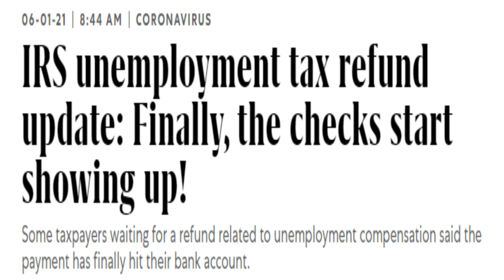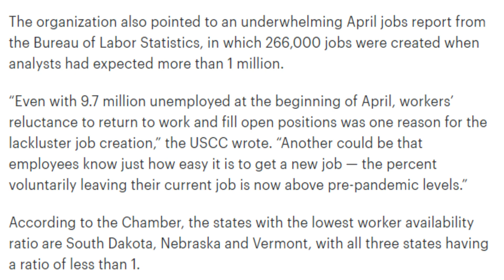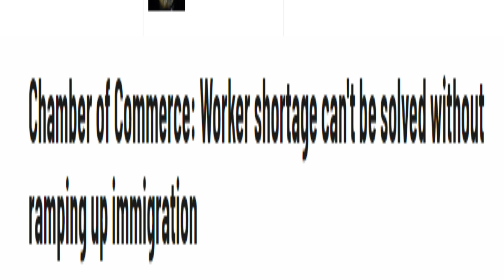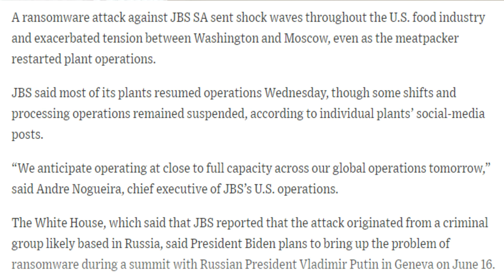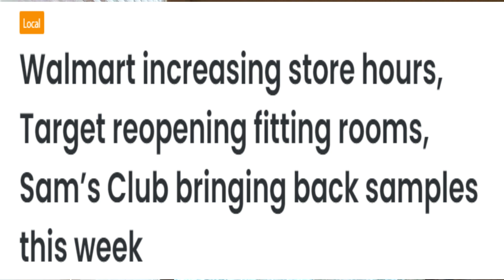العائد الضريبي على شيك البطالة، قرصنة شركة اللحوم الأمريكية،، نقص إليد العاملة، وأخبار سوق ولمارت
شيك البطالة#قرصنة شركة اللحوم الأمريكية#Hicham Gandouli